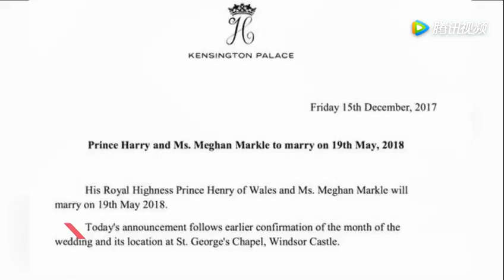婚期已定！英国皇室宣布哈里王子婚礼5月19日举行